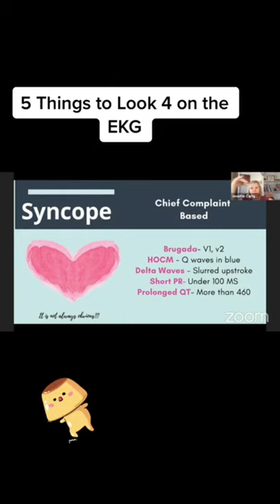Nursing Education: EKG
5 Things on EKG!

Credit: @CardiologyMadeEasy

to take your nursing career to the next level! Offering mentoring, tutoring & professional services including mock interviews, resume reviews, essay critiques and more for nurses, by nurses!

💰 Earn some extra income as a Nurses Teach Nurses Service Provider!